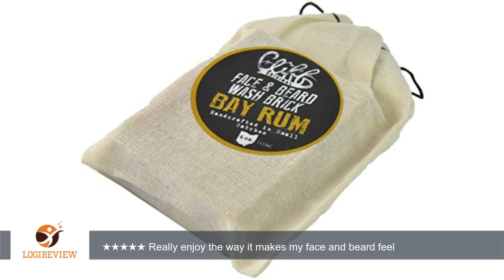Cliff Original Face & Beard Wash Brick (Bay Rum) | Review/Test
Review about   Cliff Original Face & Beard Wash Brick (Bay Rum)